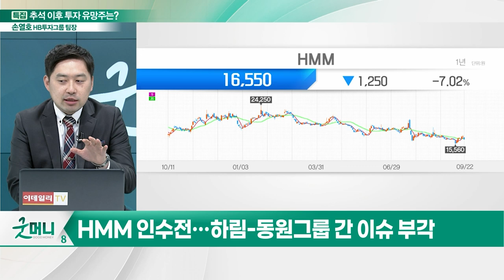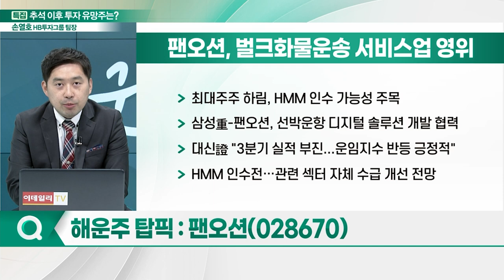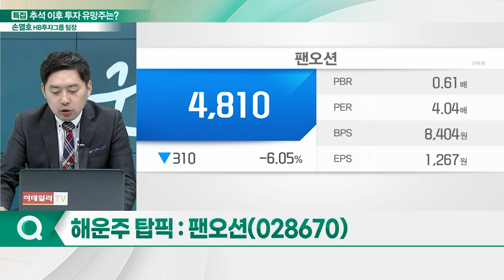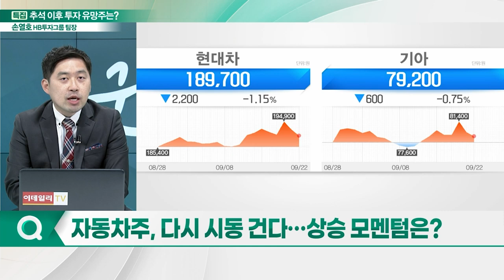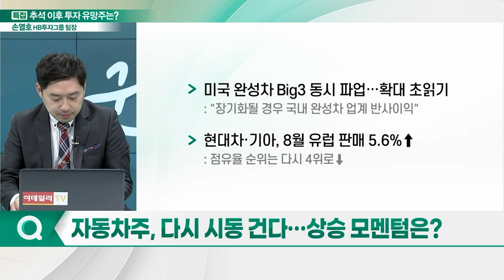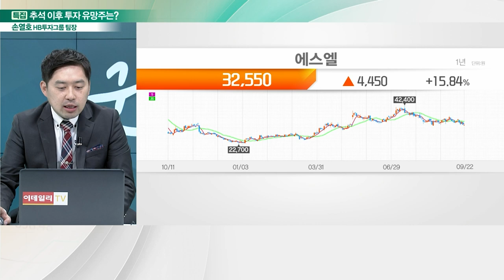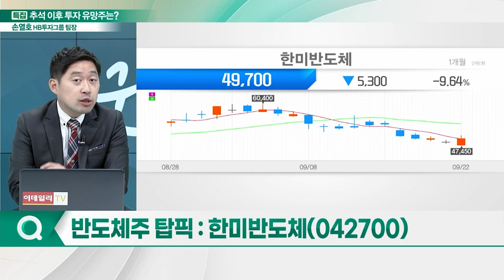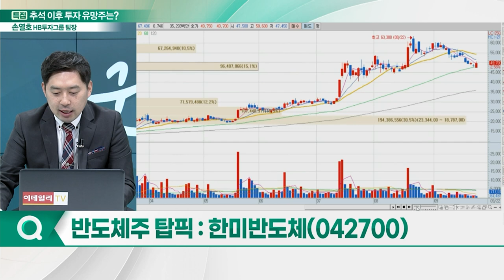"추석 이후 기대되는 종목"... 미리 '찜'해둘 유망주는?_유망주를 잡아라 (20230922)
Q. '바닥 탈출' 해운주, 상승 파도 탈까?

팬오션(028670): 해운주 탑픽
- 최대주주 하림, HMM 인수 가능성 주목
- 삼성重-팬오션, 선박 운항 디지털 솔루션 개발 협력
- 대신證 "3분기 실적 부진... 운임지수 반등 긍정적"

Q. 자동차주, 다시 시동 건다… 상승 모멘텀은?

에스엘(005850): 자동차주 탑픽
- 현대차·기아·GM 등 다양한 매출처 보유
- 올해 상반기 압도적인 실적 및 정점 확인
- 노사 리스크 해소에 따른 반등 가능성

Q. 반도체주, 추석 이후 주도주 되찾나?

한미반도체(042700): 반도체주 탑픽
- 반도체 후공정 필수 장비 점유율 1위
- HBM3 생산에 필수인 TC본더 생산 기술력 보유
- SK하이닉스에 415억원 규모 HBM용 장비 공급